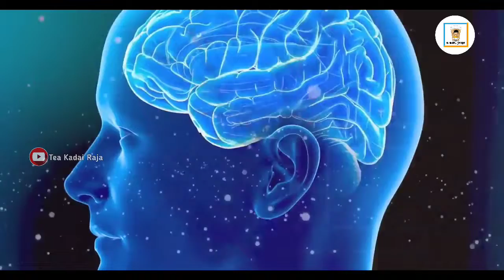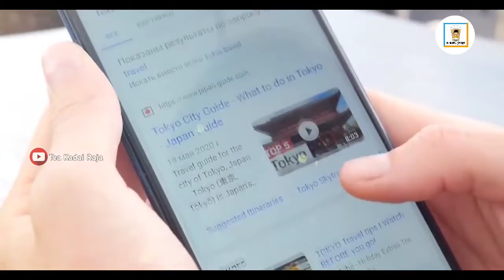10 interesting fact about Tamil | Facts unknown in Tamil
❤️ Welcome Friend ❤️ Thank for join 🫂

❤️ வணக்கம் தமிழா  நான் உங்கள் ❤️ சேகர் ❤️
            🤝 நட்பே துணை நட்பே துணை ❤️

Many unknown facts you are going to know through this video watch the complete video and improve your knowledge.

{© (Hashtag)®}

🔔{ Tea Kadai Raja official }

⏩️⏩️⏩️⏩️  {My Best Videos for You } ⏩️⏩️⏩️⏩️⏩️ Control பண்ண முடியல | Funny video Tamil  Part 2